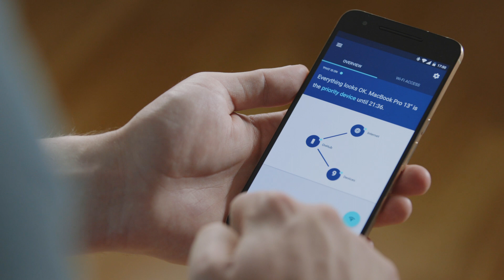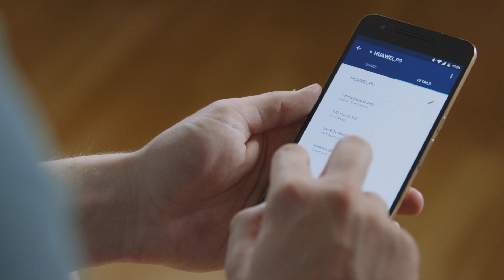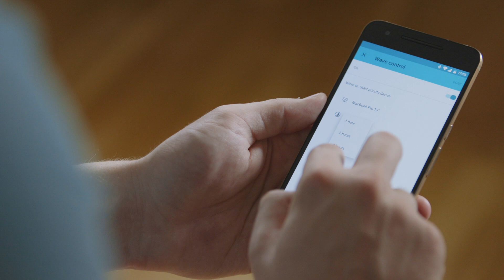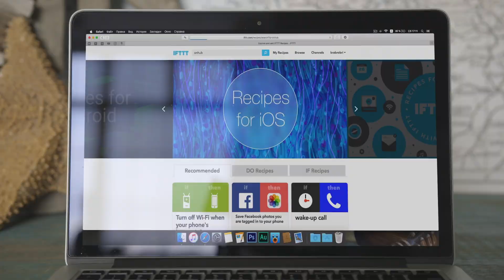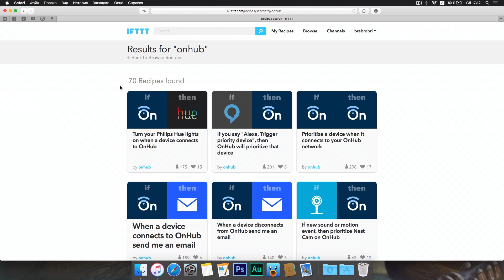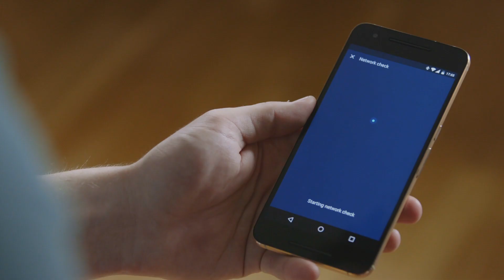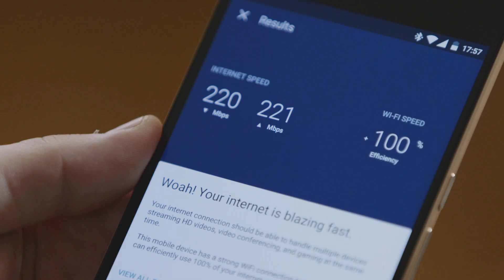Обзор Google OnHub — самый умный роутер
Сложно выбрать лучший роутер, но легко понять какой самый умный из всех. Не так давно Google показала серию роутеров OnHub, от ASUS и TP-Link. Мы посмотрели на версию от ASUS, и были приятно удивлены!